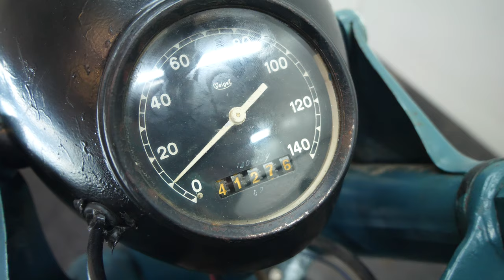BMW R12 1939 750cc 2 cyl sv - start up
Classic Motorcycle buy and sell vintage motorcycles.

Manufacturer: BMW
Model: R12
Year: 1939
Displacement: 745 cc
Cylinder: 2 - transverse
Engine type: 4-stroke / sv
Bore / Stroke: 78 x 78 mm
Power: 18hp @ 3.400 rpm
Weight: 185 kg
Top Speed: 110 km/h
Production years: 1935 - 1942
Units: 36.008

Following the collapse of its aero engine business after WWI, BMW turned to other areas of manufacture, motorcycles among them. BMW's first model, a two-stroke ultra-lightweight marketed as the Flink, was a failure but its next venture was more successful. BMW's General Director Franz Josef Popp had asked designer Martin Stolle to come up with a proprietary power unit and the result was the M2B15, a engine that would be supplied to other manufacturers, such as Victoria, as well as being used to power the BMW-made Helios. Victoria having switched to another supplier, BMW's Chief Designer Max Friz set about producing a motorcycle superior to the Helios and one that would be worthy of carrying the BMW name. Warming to the task of designing motorcycles, a mode of transport he hitherto had despised, Friz and his colleagues Rudolf Schleicher and Franz Bieber drew up the R32, the first really outstanding motorcycle design to emerge after WWI. Launched at the Paris Show in 1923, and the first motorcycle to be sold as a BMW, the R32 featured a 494cc, twin-cylinder, sidevalve engine having horizontally opposed cylinders, and this 'flat twin' layout would forever be associated with the marque. Setting a pattern that endures to this day, BMW's first motorcycle was relatively expensive but superbly engineered and constructed, while the quality of finish was of the highest order. It was an immediate success. In 1930 BMW broke fresh ground with the launch of the pressed-steel-framed R11, and followed that up in 1935 with the introduction of a hydraulically-damped telescopic front fork on the R12, the first time such a device had been seen on a mass-produced motorcycle. Also notable as the first BMW motorcycle to have a four-speed gearbox, the R12 was a huge success with approximately 36.000 produced up to 1938, and was used by the Wehrmacht in the war's early years before the introduction of the purpose-built military R75.

This bike in the heavy weight class bears its old paint with honorable signs of use of the last decades. The huge and reliable engine with SUM carburetor produces with its 745cc enough torque at each rotation speed.

a208